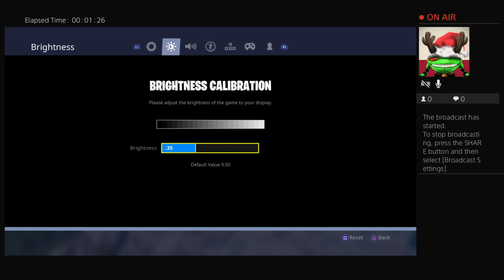Fortnite battle royal